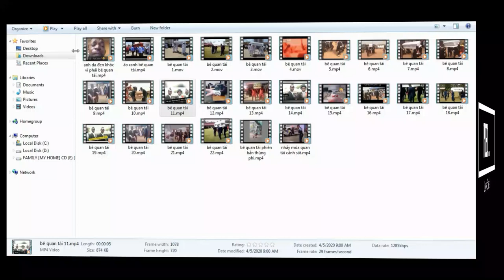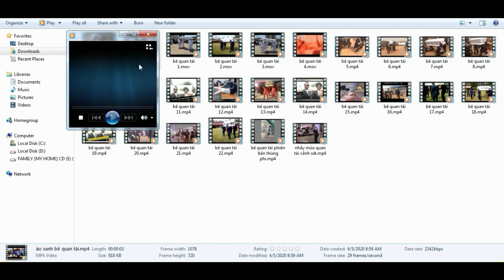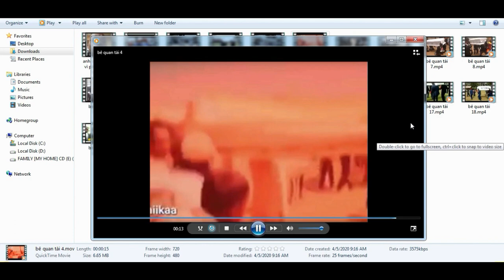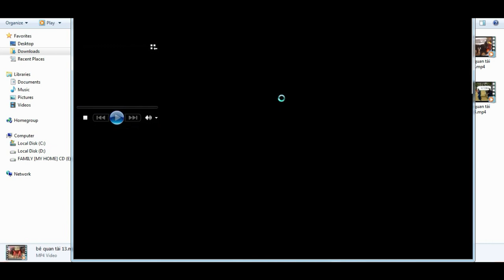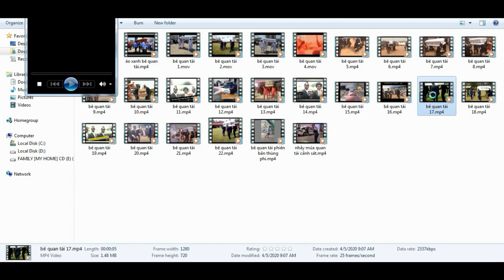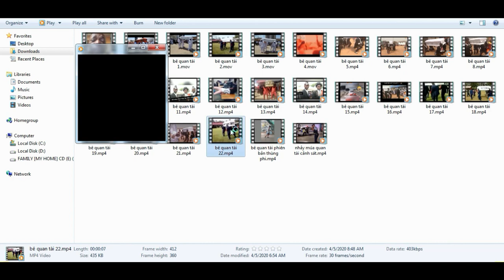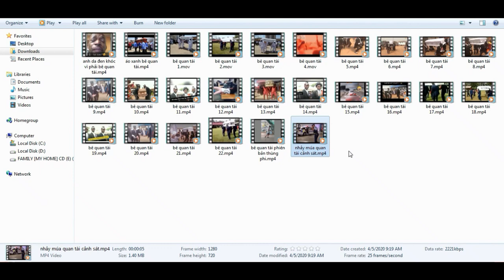Khiêng Quan Tài Nhảy Múa_Vác Quan Tài Nhảy Múa Để Đám Tang Vui Hơn | Trào Lưu Tik Tok [Link Tải ]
Dưới đây mình đã tổng hợp và cắt ghép 23 clips hay nhất để a/e ghép vào video mấy thanh niên bê quan tài nhảy siêu hài hước a/e trước khi tải nhớ Chia Sẻ Video Và Like Đăng Ký Kênh Để Ủng Hộ mình nhé!

 ®™Kênh Hứa Hẹn Sẽ Tạo Ra Những Video (Thật Hay Và Chất Lượng) Cho Các Bạn Xem ________ Tôi Rất Yêu Các Bạn_______
Bảng Cố Gắng Của Tôi:
💯 Sub ✓
500 Sub ✓
1000 Sub ✓
 1,500 Sub ✓
 2000 Sub ✓
2,500 Sub ✓ ____2,700 sub thank you.
5000 Sub 🚫 hãy giúp mình///
10,000 Sub
Chúc các bạn cùng xem video vui vẻ